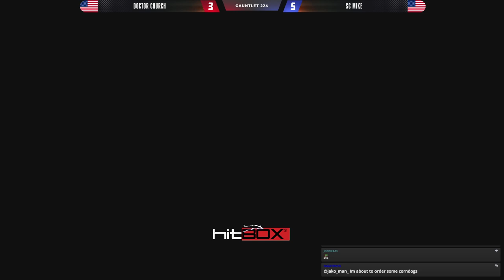CAPTAIN AMERICA HAS LIGMA | DR. CHURCH vs SC MIKE | MVCI IS DEAD | MARVEL vs CAPCOM: INFINITE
OctopusInc vs Netflix & Chill in a button mashing frenzy! I LOVE MVCI! YOU SHOULD TOO!

⚡MON 8PM EST: 5 FINGERS OF DEATH
⚡TUES 8PM EST: BIG 8 | BBTAG TOURNAMENT